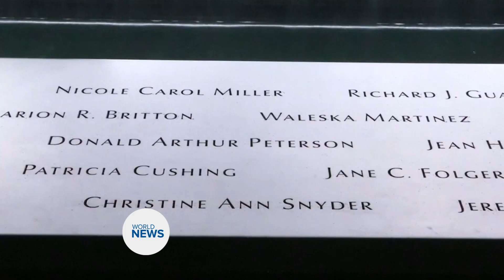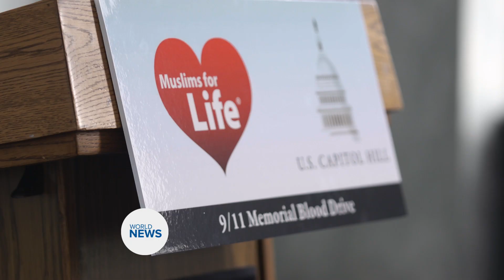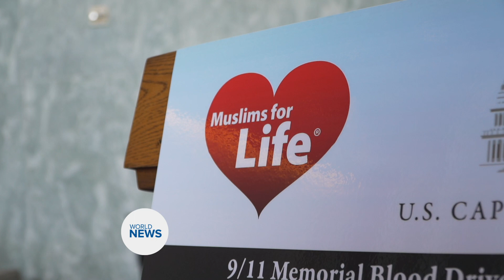USA Muslims for Life Blood Drive